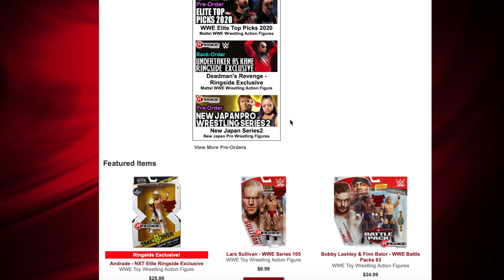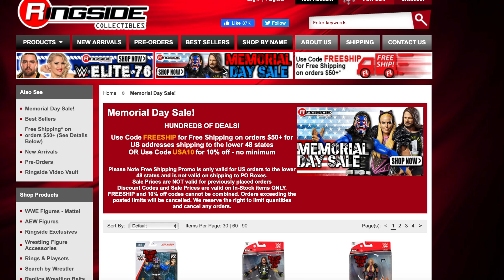Drew McIntyre vs Lashley WWE Championship WWE Backlash 2020 WWE Figures Action Figure Match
Code "GNADDI" saves you 10% at ringsidecollectibles.com